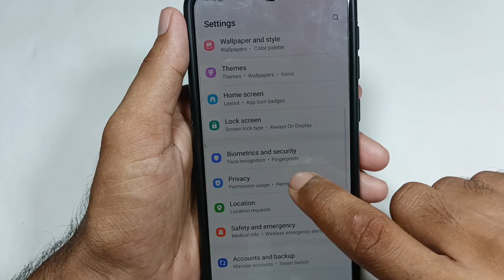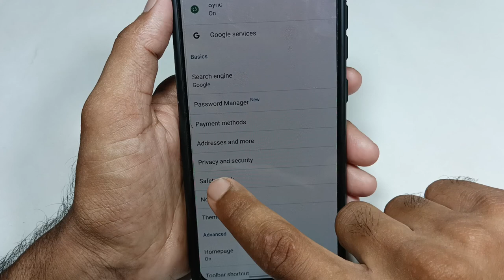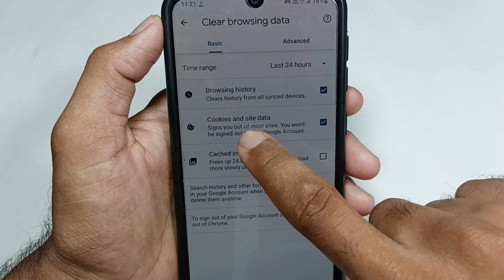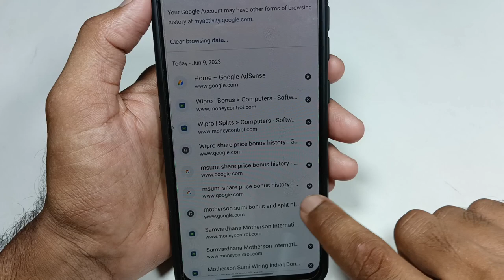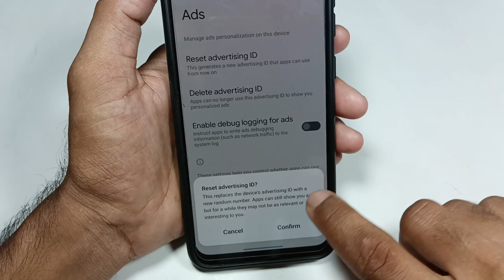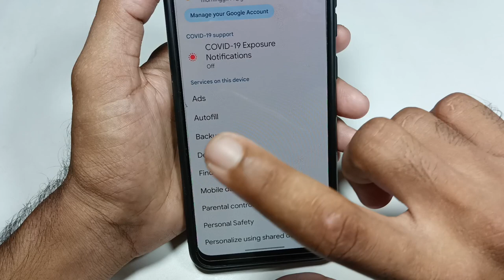home screen me aane wala ads off kaise kare / mobile ke ads band kaise kare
home screen me ads off kaise kare
ads off kaise karen
lock screen me ads ko off kaise kare
home me ads ko block kaise karen
phone me ads aa raha hai
phone me ads block kaise kare
mobile me ads ko block kaise kare
Android phone me ads ko block kaise kare
how to block ads in Android phone